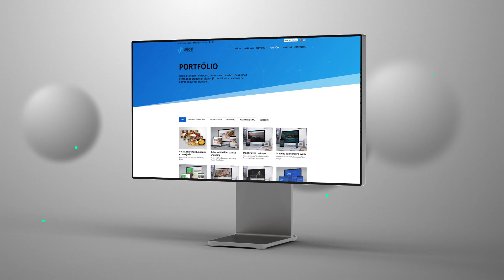Promo 'coisas do antigamente'